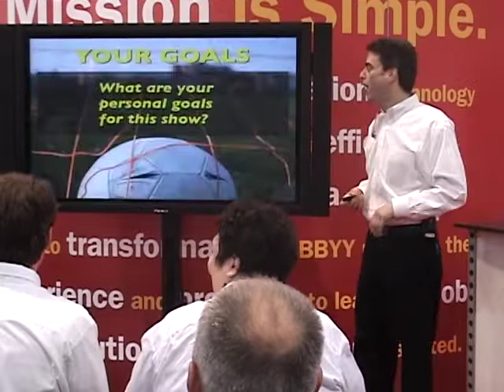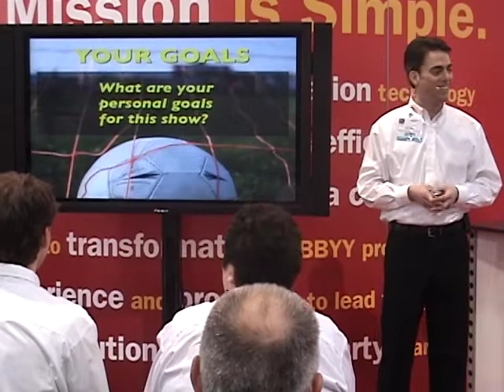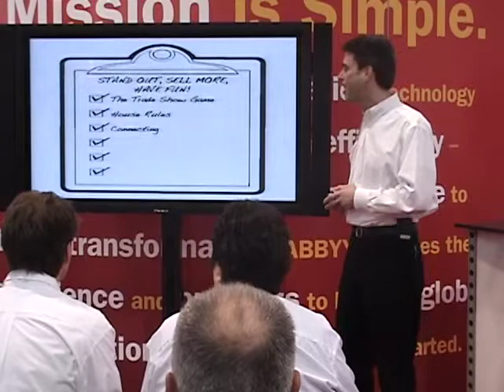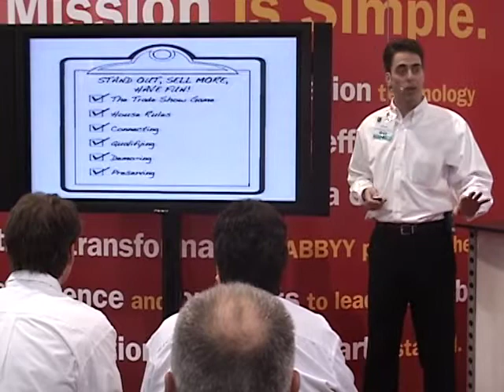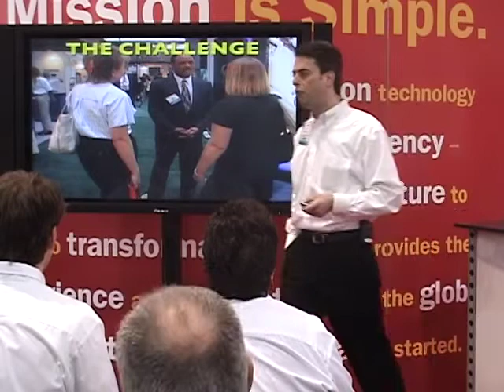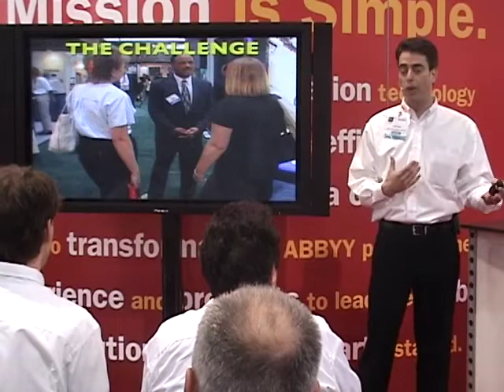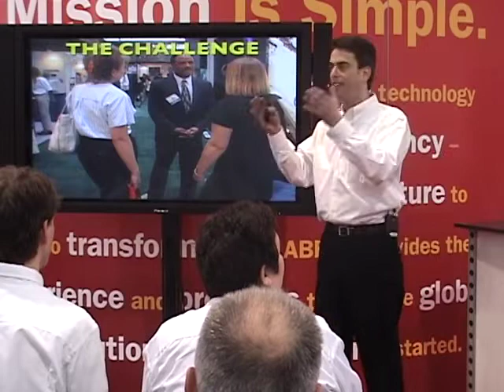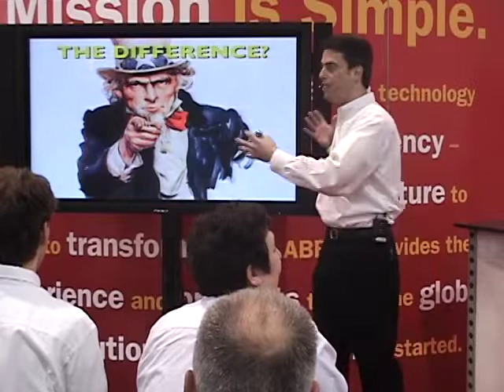Trade Show Training Clip: "What's your trade show opportunity?" (ABBYY 1 Intro, Core Claim, Agenda)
This clip features Spark Presentations owner and lead trainer Andy Saks delivering Spark's 60-minute "Booth Brush-Up" trade show booth staff training program to 20 booth staffers from ABBYY, an OCR technologies company. This training took place at ABBYY's booth just before the first day of the AIIM document imaging trade show at the Philadelphia Convention Center.

In this segment, Andy begins the training by warming up ABBYY staffers, asking veterans of this show to share the experience, opportunities and challenges they see in it. He also asserts his Core Claim about what really makes booth staffers successful and reveals the agenda for the training.

Andy also delivered two rotating product presentations in ABBYY's booth theater every hour throughout the show, featuring live demos and interactions with ABBYY engineers. This was Andy's seventh consecutive AIIM show as ABBYY's booth presenter.

To learn more about "Booth Brush-Up" and book a training for your trade show booth staff, please visit Spark or contact Andy Saks at or .

All verbal content, photos and Spark graphics photos are property of Spark Presentations, and may not be used without prior written permission from Spark Presentations.